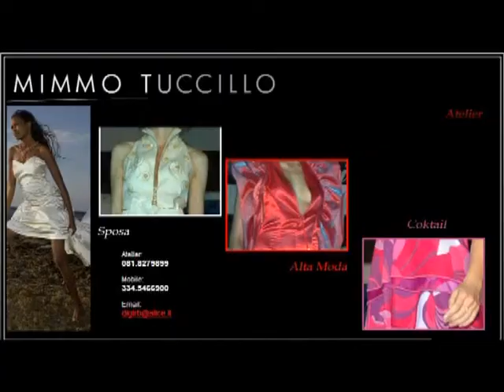Quarta Puntata Ti va di cantare 3 Gennaro E poi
Esibizioni tratte dalla Quarta  puntata della 3 edizione del Talent show TI VA DI CANTARE? in onda da domenica 7 Ottobre alle 21.00 su Italiamia (sul digitale terrestre al canale 17 in Campania, ma anche nel Lazio, Piemonte, Lombardia, Toscana, Emilia Romagna, Calabria e Sicilia. Inoltre, è presente anche su SKY al Canale 936.)
In giuria Fabio Brescia, Pina Radicella e Ciro sannino.
18 Concorrenti che dovranno fin da subito mostrarsi e farsi valere; infatti per alcuni di loro la sfida iniziarà già dalla prima puntata durante la quale il pubblico da casa con il televoto eliminerà subito 2 concorrenti.
La strada per i nostri concorrenti sarà tutt'altro che facile ma non per questo meno emozionante!!
3 Giurie e una "giuria Popolare" giudicheranno di puntata in puntate i concorrenti determinando le loro sorti.

Come la Scorsa edizione Alessandra Maria Segneri e Radio Stonata tutti i giorni ci faranno conoscere meglio i concorrenti dando spazio al loro talento e cercando di mostrare anche il loro alto umano e la loro quotidianità..
Autori: ciro Sannino, Gianfranco Sannino.
Conducono: Sabrina De Stefano e Vincenzo Di Costanzo
Coreografie Mario Guadagno
Corpo di Ballo; Michela De Felice, Nunzio Della Marca, Lorenza Longobardi, Manuela Poli.
Giuria Dream: Patrizia Vastola, Vincenzo Verde, Andrea Russo, Raffaella Accardo
Giuria Radio Stonata: Alessandra Maria Segneri, Pasquale Regina e speaker della radio.